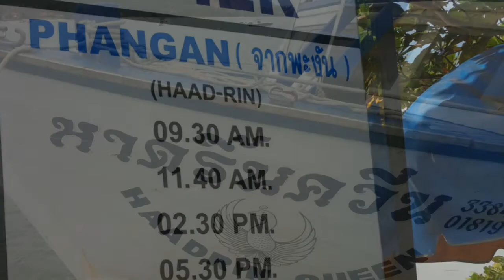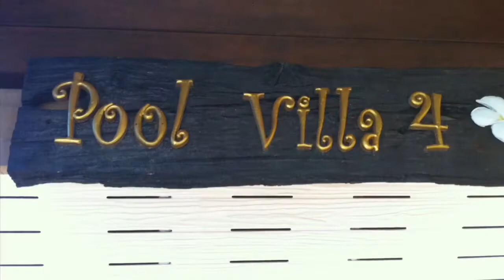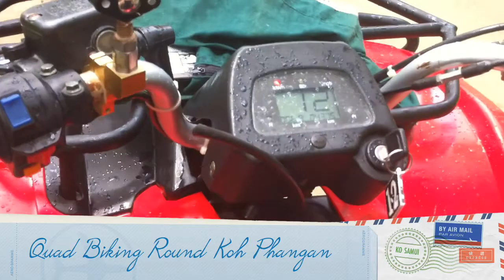Thailand Road Trip - Bangkok, Ko Samui, Ko Pha-Ngan, Chiang Mai 2010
Made this video using iMovie on my iPhone while traveling around Thailand.